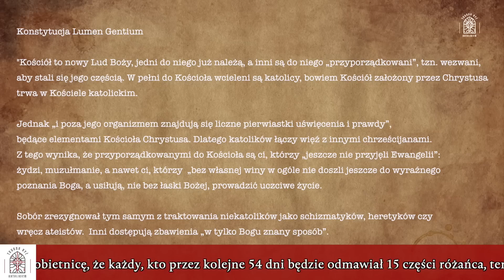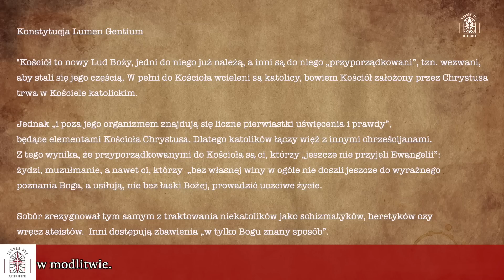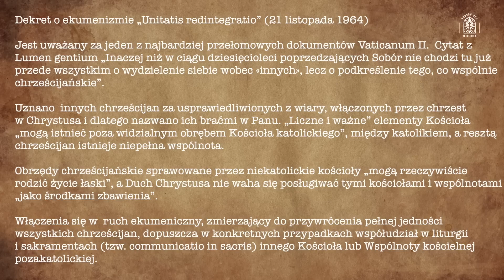Fasada Kościoła ta sama, ale wnętrze zmienili. Przed i po soborze - uderzające różnice w nauczaniu.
👉 WESPRZYJ NASZ KANAŁ NA YT! 🙏🏻